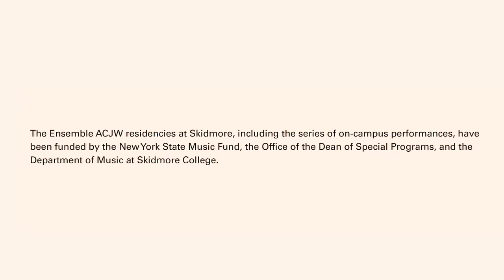Ensemble Connect Performs David Bruce's "Gumboots"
Ensemble Connect (formerly Ensemble ACJW) performs David Bruce's "Gumboots" at Skidmore College's Arthur Zankel Music Center, Helen Filene Ladd Concert Hall, on February 5, 2010.

Sarah Beaty, Clarinet
Owen Dalby, Violin
Joanna Frankel, Violin
Meena Bhasin, Viola
Nick Canellakis, Cello